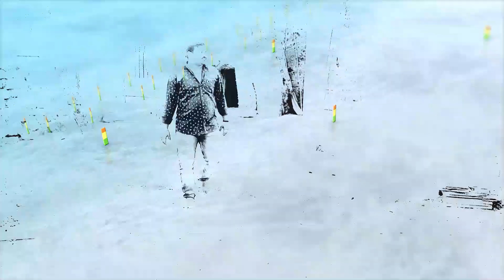అరుదైన ఏనుగుపాదం చెట్టు ప్రత్యేకత. కాశీ విశవేశ్వరుడు. బ్రహ్మంగారి గుట్ట విశిష్టత. 1000 years history